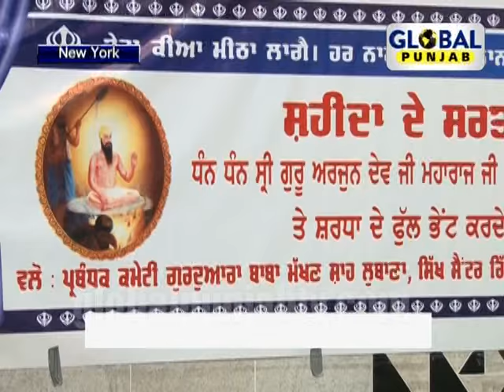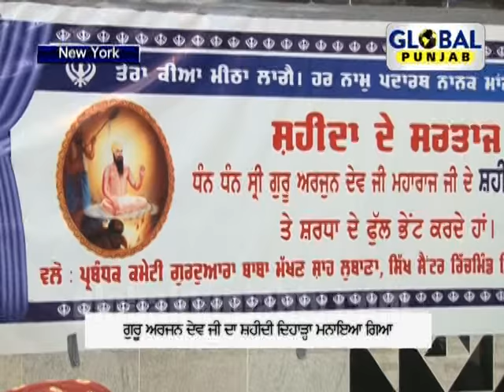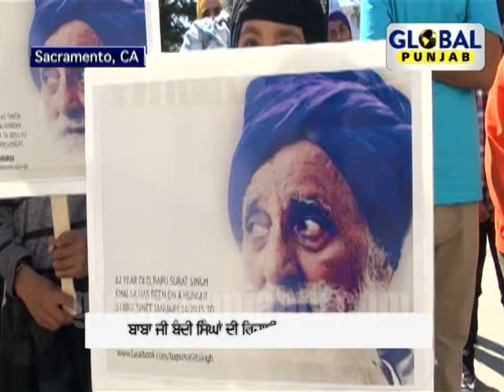30 minutes,27 may 2015